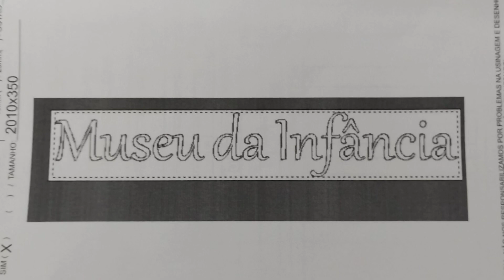Arte feita em MDF de 6mm 2023!